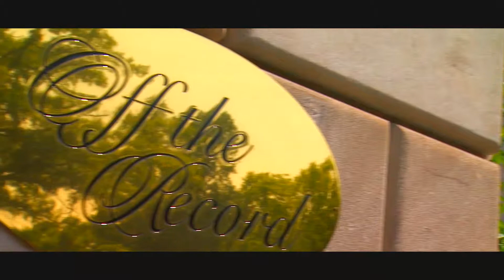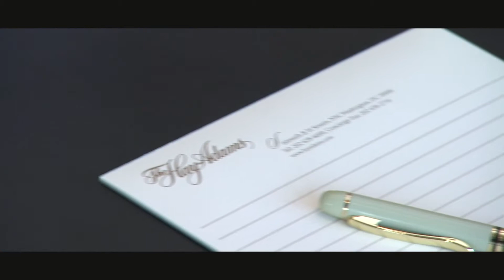The Hay-Adams - Overview, A Leading Hotel of the World